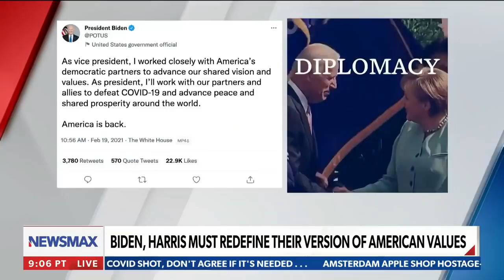Biden, Harris must redefine their version of American values | John Bachman | 'John Bachman Now'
John Bachman, Fred Fleitz and Gordon Chang analyze the threats from Russia and China to the United States of America and the Biden Administration's response to them - Via Newsmax's 'John Bachman Now.'